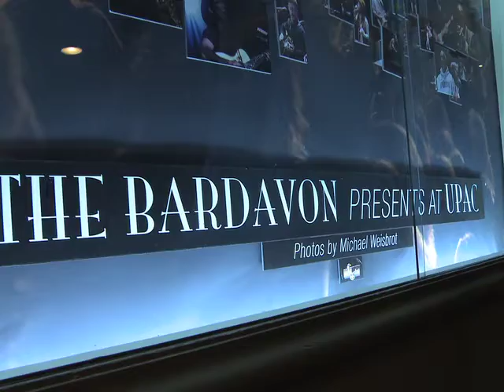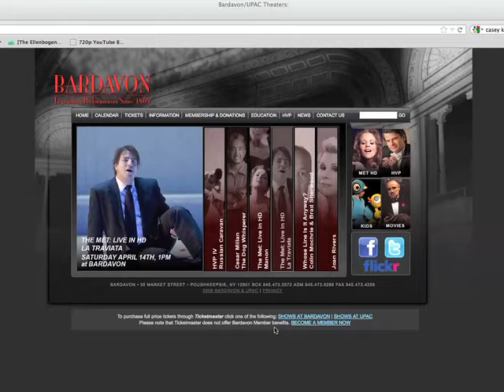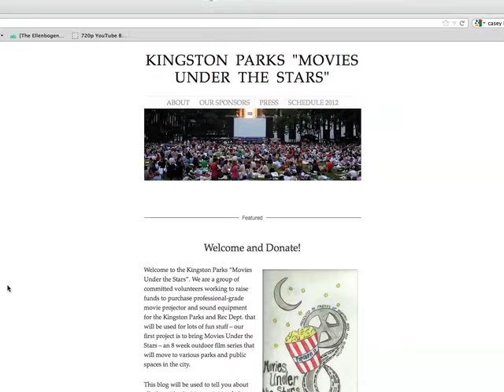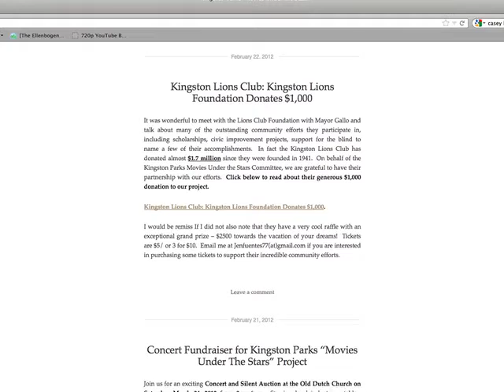KingstonNow Episode 32 Theater and Movies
First, Chris Silva speaks with Jimmy about the goings on at UPAC and the Bardavon. Afterward, Janai McDonough, Andi Turco-Levin and David Daw talk about their initiative to start Movies Under the Stars.